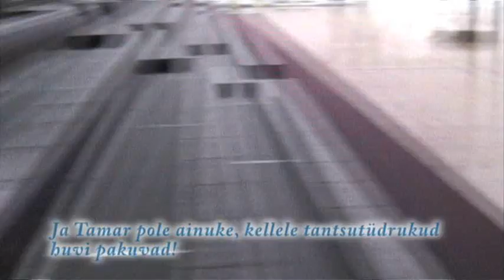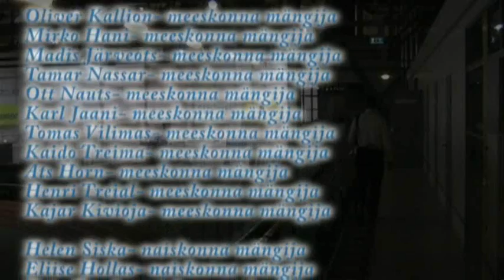Üks päev Võru võrkpalliga. Osa 3